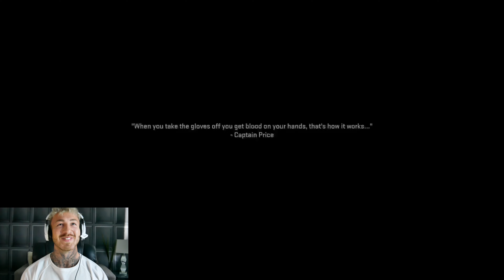Call of duty modern warfare 2 campaign Early access part 2!